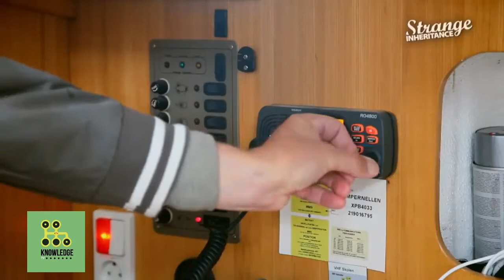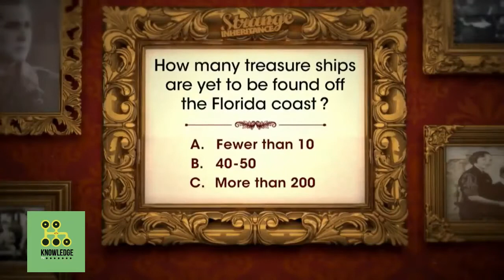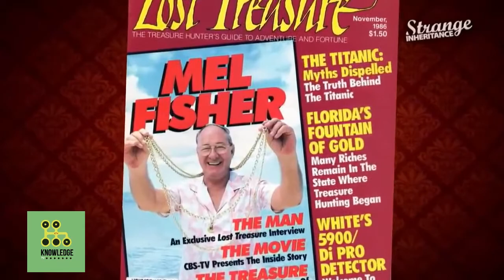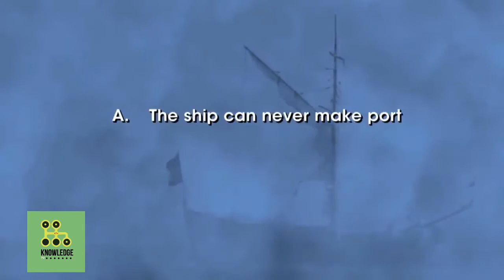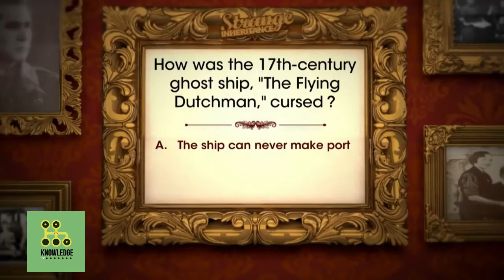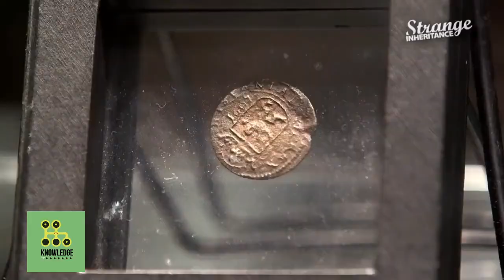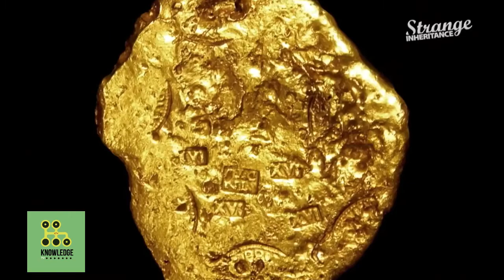Strange Inheritance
You won't believe what some people inherit! In a ground-breaking new reality show from Fox Business, we're bringing you the bizarre artifacts and outrageous stories that are all part of someone's "Strange Inheritance!"